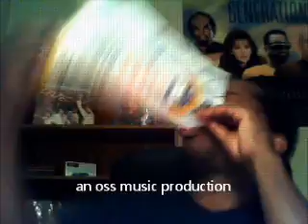GTV BigLips Sync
... just because it's Friday.